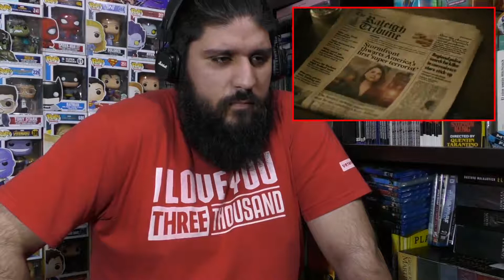The Boys 2x04: "Nothing Like It in the World" - Reacción y Review - Reaction With Subtitles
** Para los nuevos por las dudas aclaro: uso el celular para tomar notas así las reviews salen completas. El teléfono suele estar en modo avión, salvo cuando me olvido y apenas vibra lo activo. No escribo con hojas porque no me entiendo la letra después y tardo mucho más en escribir **